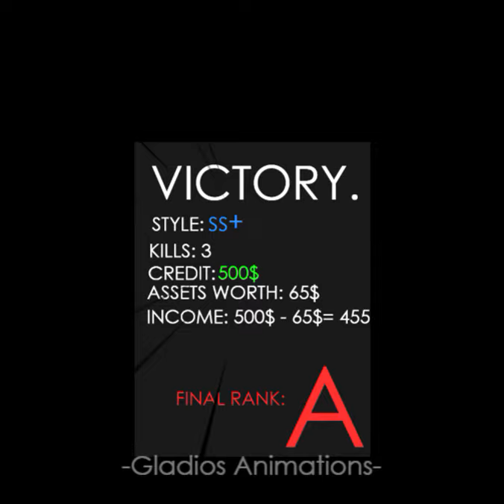REALL VS BOOTLEG (murder drones plushie-matic)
CREDITS: TF2
SSBU
PETER GRIFFIN